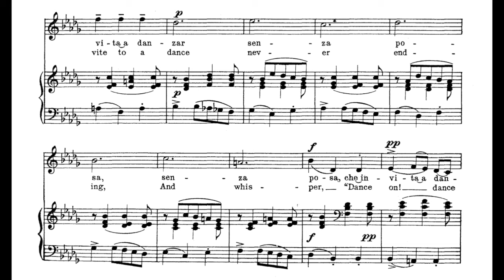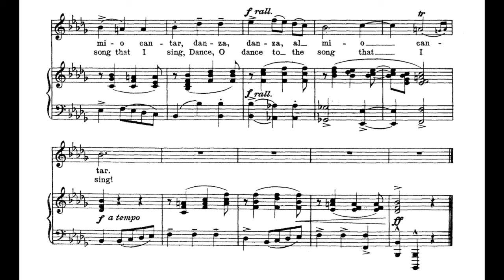Danza, danza, fanciulla gentile (F. Durante) - Bb Minor Piano Accompaniment